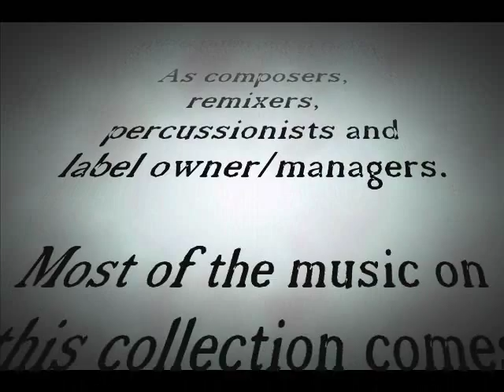DENNIS FERRER & JEROME SYDENHAM - Koko.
Taken from " KERRI CHANDLER & DENNIS FERRER - Where I Live " Best Of on Bombay Records (2003).
Produced, mixed & arranged by Dennis Ferrer & Jerome Sydenham.
Percussion by Doug Hinrichs.
Guitar by Dominique Kanza.
Label: Ibadan Recordings 2001.